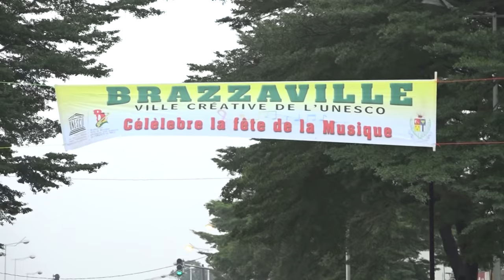LES SAPEURS CONGOLAIS FETE LA MUSIQUE